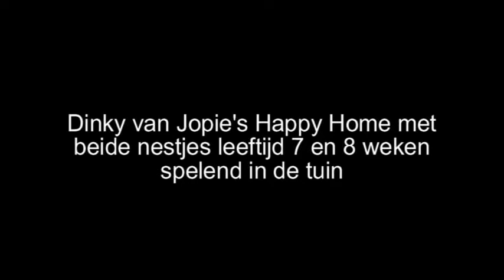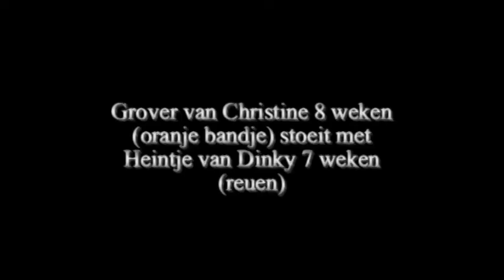Schipperke pups van Christine en Dinky samen in de tuin met Dinky